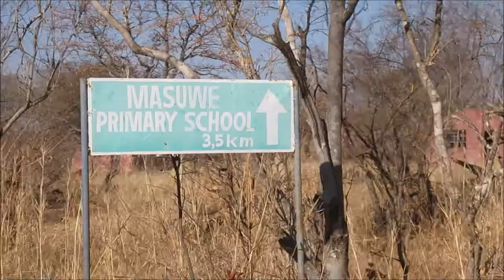Volunteering in Victoria Falls, Zimbabwe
Our recent expedition was in Victoria Falls, Zimbabwe!  We volunteered for 3 weeks at the Nakavango Conservation Program working with big game.  If you'd like to learn more about the volunteering program check out

Who are we? We are a newlywed couple traveling and volunteering around the world!